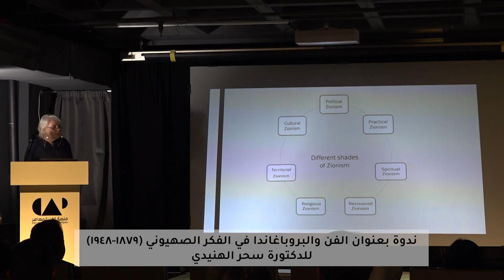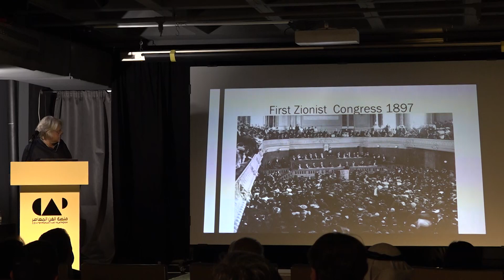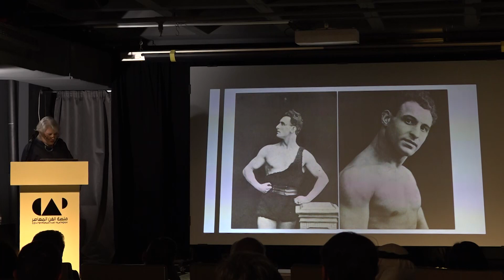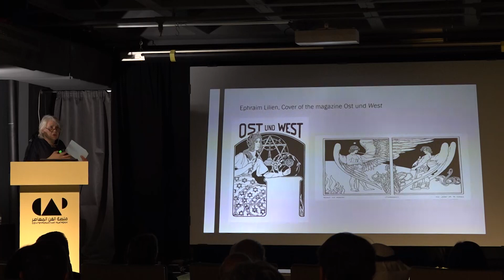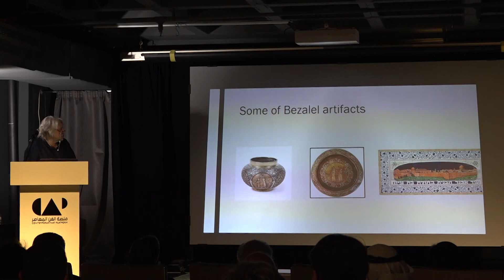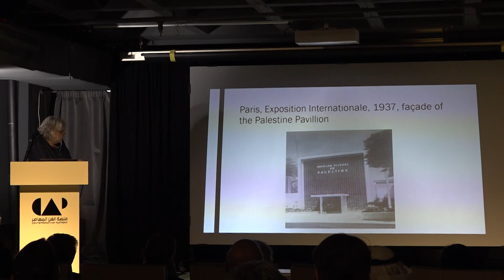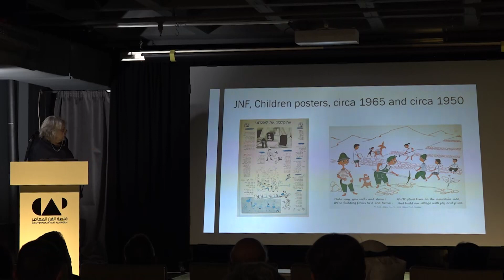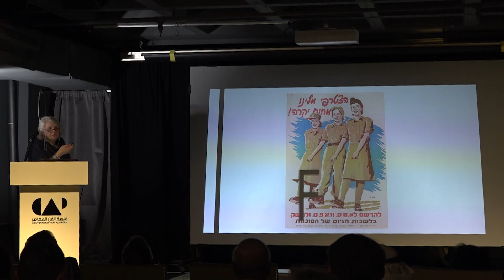الدكتورة سحر الهنيدي: الفن والبروباغاندا في الفكر الصهيوني (1879- 1948)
محاضرة تتناول تاريخ استخدام الصهيوينة للفن في خلق صورة مختلفة لليهود في العالم قبل استيطان فلسطين